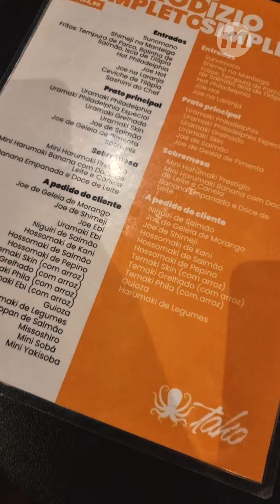Cliente Oculto se aventura na culinária japonesa e vai a restaurante para quem tem muita fome